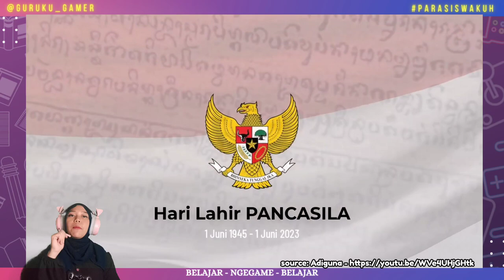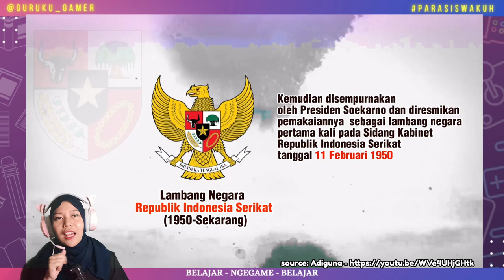SI OYEN COSTPLAY JADI KURIR PAKET - EPISODE 07 (STRAY INDONESIA)